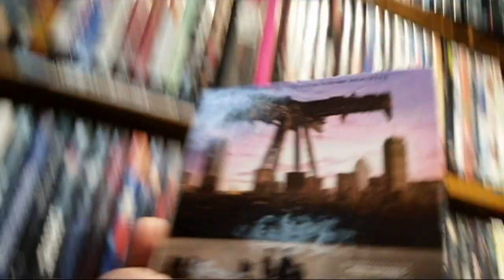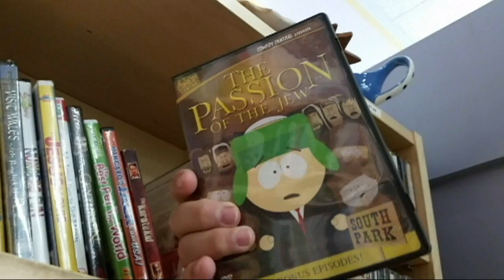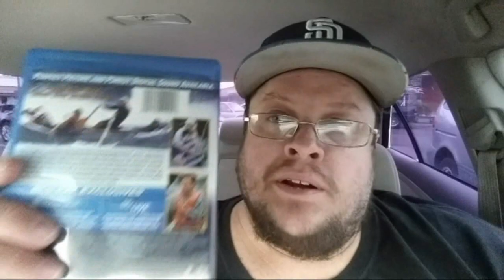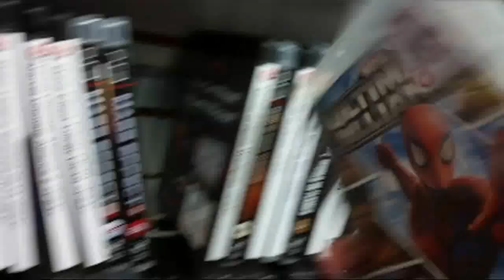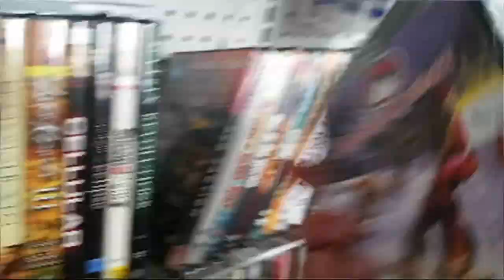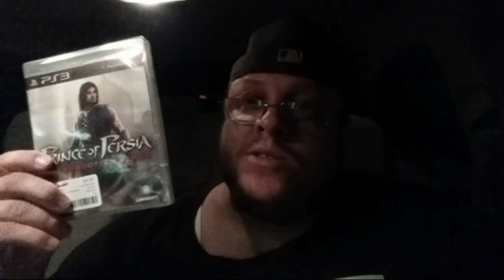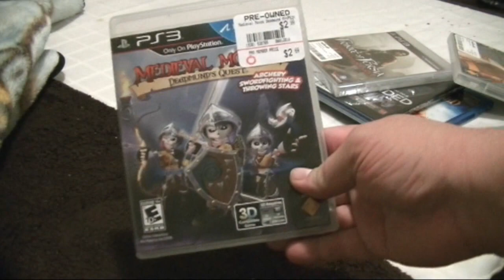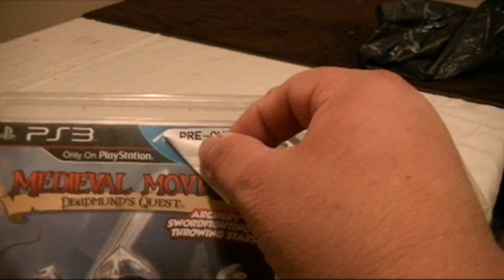FLUFFYS QUICK FIX 85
It's that time again. It's time for another midweek Quick Fix!

Ebay Account